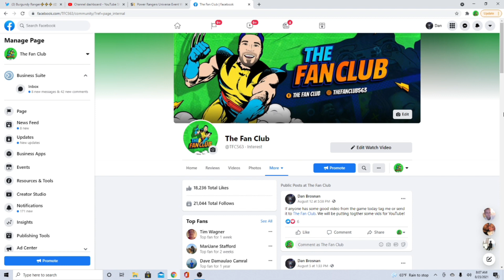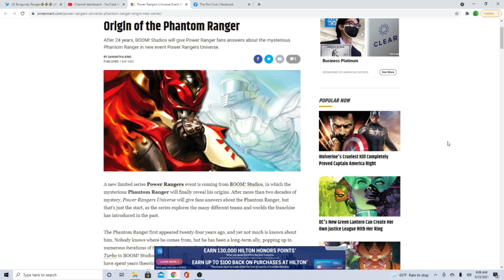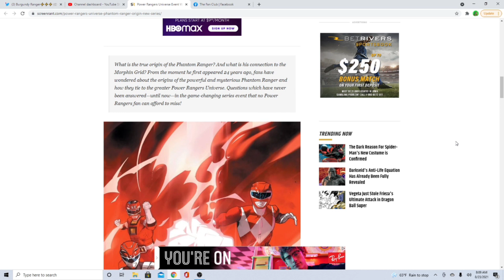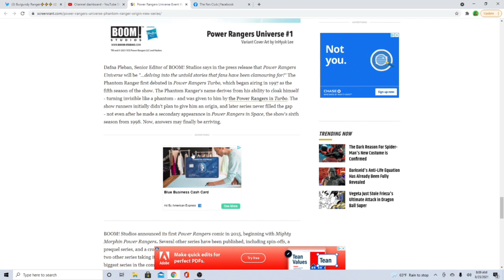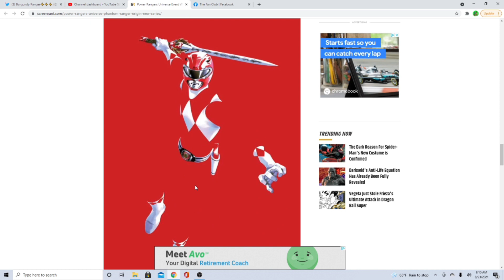HUGE NEWS Power Rangers Universe Is Coming - Origin Of The Phantom Ranger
This is some pretty big news for the Comic book fans!